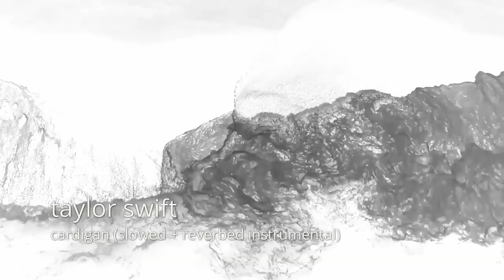cardigan by taylor swift (slowed reverbed instrumental)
I edited "cardigan" by taylor swift by using the instrumental version, slowing it, and adding some reverb. Visuals are just edited stock footage.

Props to all the talented studio people who helped make the song, and whose work I butchered to make this.